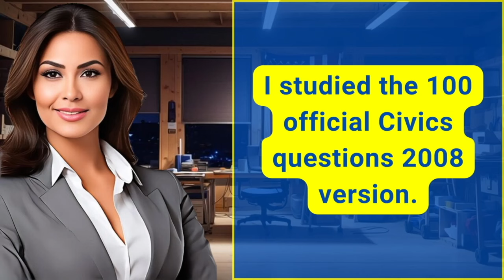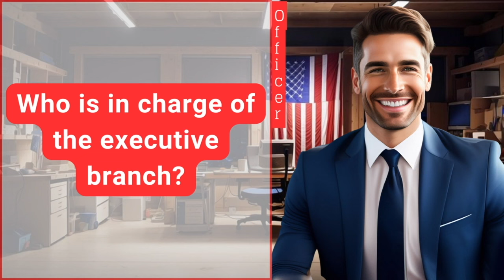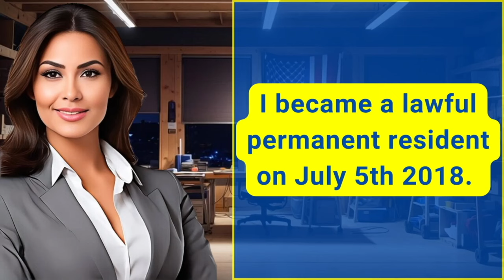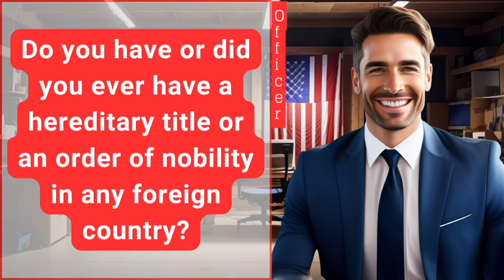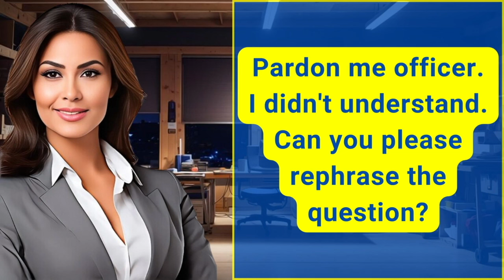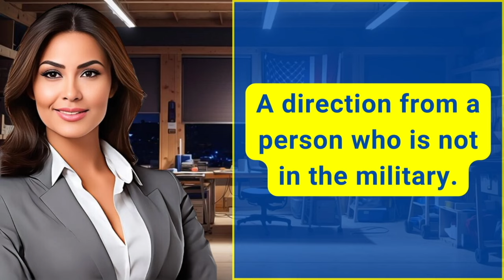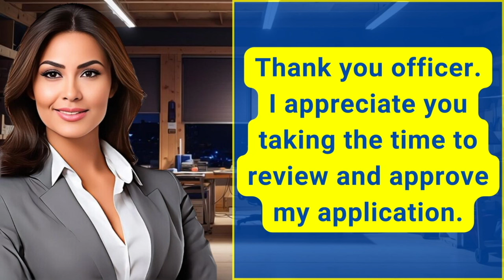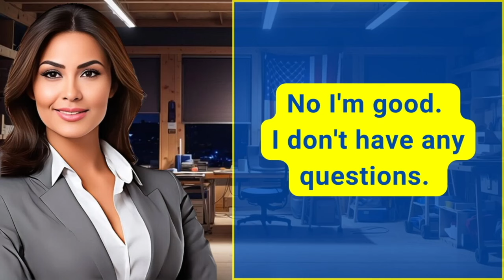Practice N-400 US Citizenship Interview 2024 & Oath Ceremony -N400 Naturalization Interview 2024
2023 US Citizenship Interview & Test | N-400 Naturalization Interview (Actual Case Study) | Have you ever

2023 US Citizenship Interview (Mock Interview & Test) N-400 Citizenship Questions